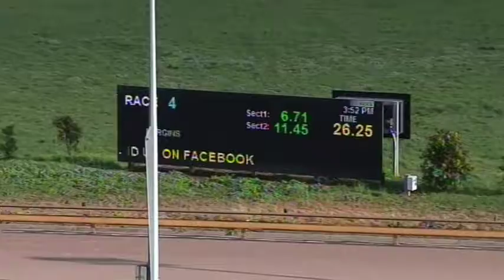WGL MON 17 AUG 20 R4